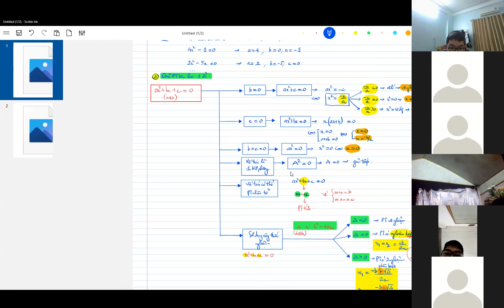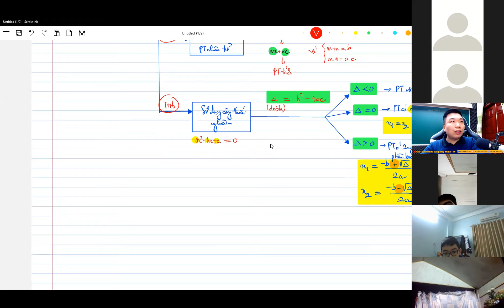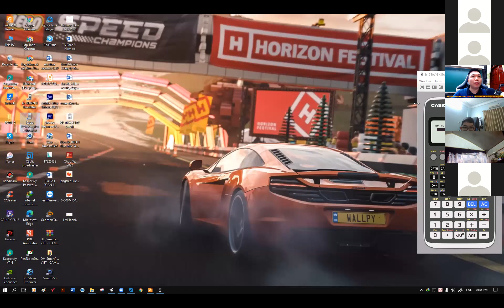TOÁN 9 - HS & PT BẬC 2 - Giải PT bậc 2 (08/02/2022)